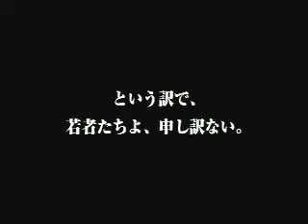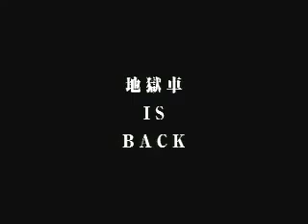地獄車 - "地獄がえり"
地獄車
RYOKYU MAJIMUN ATTACK Vol.6 "地獄がえり"
NOW ON SALE!
FTCS1950